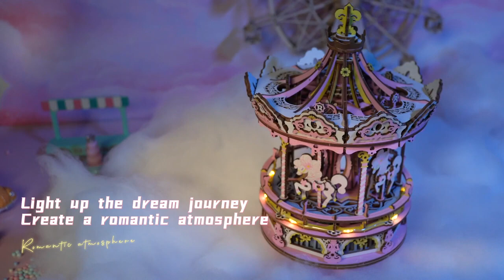Музыкальная карусель Dream с подсветкой от Robotime